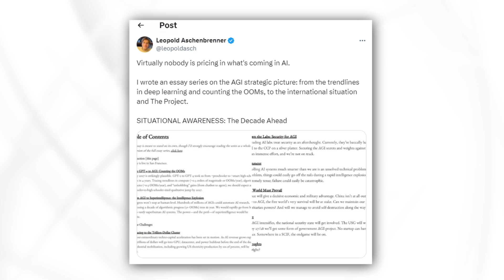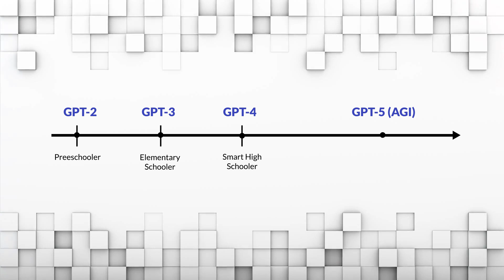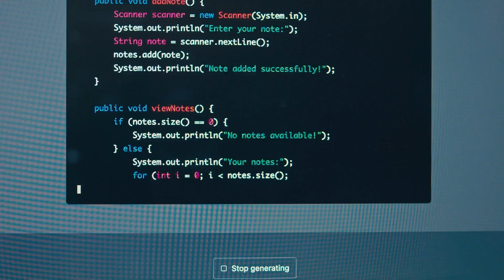Ex OpenAI Employee Just Revealed It All!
Ultimate LLMs Guide Future drops, freebies & digital gifts – Don’t miss out! Join here
In today's video, we're diving into some shocking revelations from ex-OpenAI employee Leopold Ashenbrenner that he made in his recent podcast with Dwarkesh Patel. He recently leaked some major secrets about the future of AI, warning us that most people aren’t ready for what's coming. Plus, we'll share insights from his document "Situational Darkness".

CHAPTERS

Leopold Ashenbrenner's Bold Revelations 00:00-00:32
Secret Path to AGI and Situational Awareness 00:34-01:03
Advancement of AI - From GPT-2 to Superintelligence 01:04-02:08
National Security Upgrades 02:09-02:21
GPT-4 to AGI(GPT-5) by 2027 02:22-02:44
Speed of AI Evolution 02:45-03:39